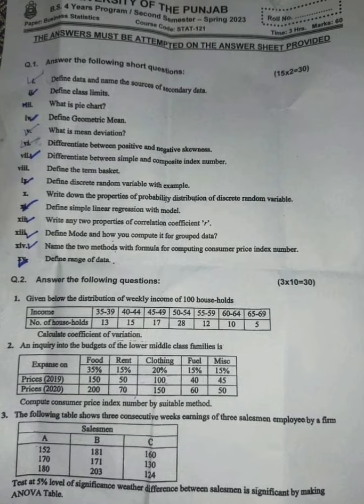Stat -121 business statistics 2nd semester Spring paper 2023 punjab university